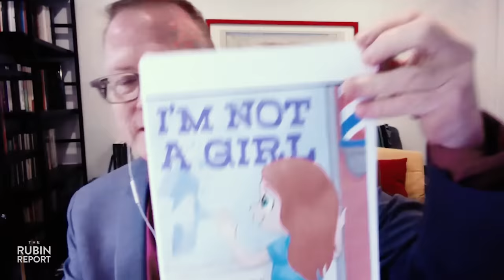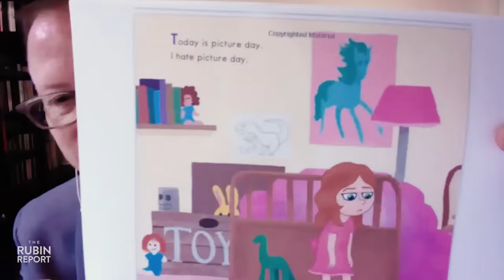Teacher Risks Career to Expose Trans Agenda in Schools | Ray Shelton | POLITICS | Rubin Report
Dave Rubin of “The Rubin Report” talks to former fifth-grade teacher Ray Shelton of California’s Glendale Unified School District about how he went viral for his comments on "Dr. Phil" about trans ideology; why he decided to risk his career and reputation to speak out against the transgender agenda; how his being gay gives him more freedom to critique the LGBTQ indoctrination occurring in schools; and how parents are being lied to about biological boys and girls showering in the same changing room. Dave also speaks to Ray’s lawyer, David Pivtorak, about why Ray is suing the school and how you can support Ray in his legal battle; and much more.

0:00 Intro
1:31 Ray Shelton on Dr. Phil
9:12 How Trans Ideology Infiltrated His School
13:41 The Ramifications of Denying Biology
16:42 How Trans Ideology Confuses Kids
23:36 What Can Parents Do Legally?
25:48 Receiving Support from Teachers and Parents
29:03 LGBTQ Viewpoint as a Gay Man

Ray Shelton
Suspended California 5th Grade Teacher

David Pivtorak
Attorney